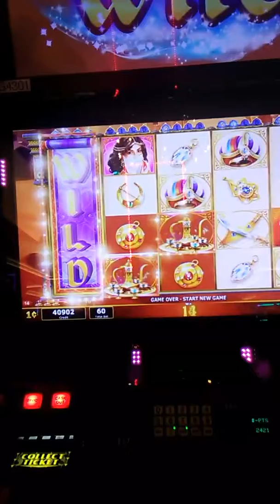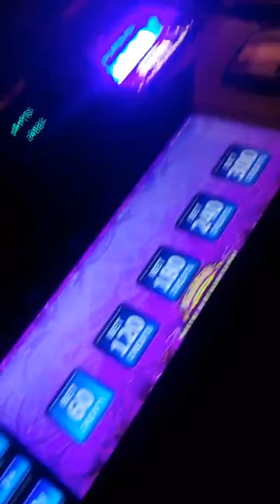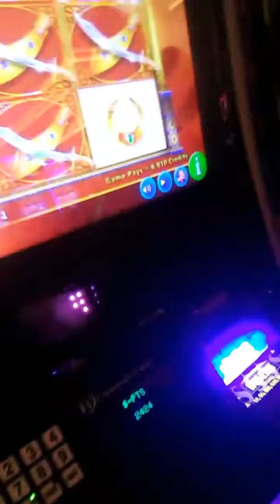11-10-2017 Great Genie magical wins but Maricel has magiked my ♥. I 😍 her more! Muah